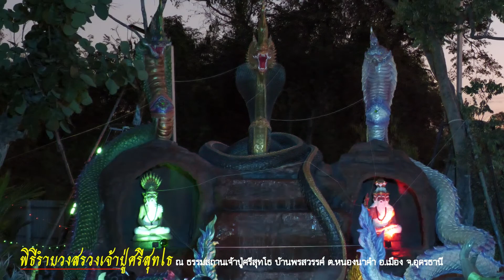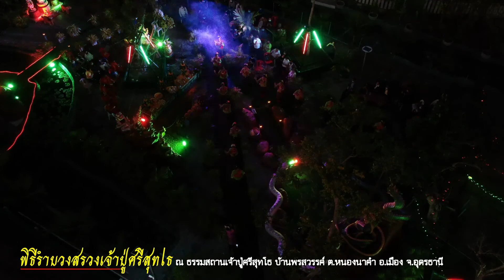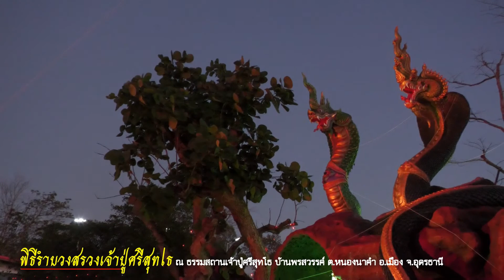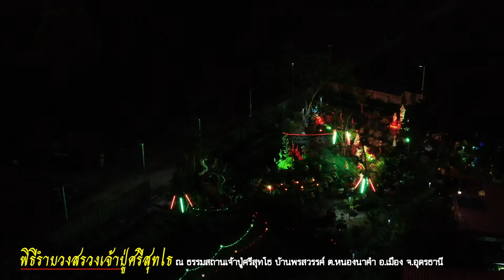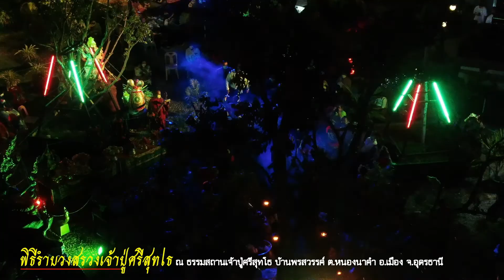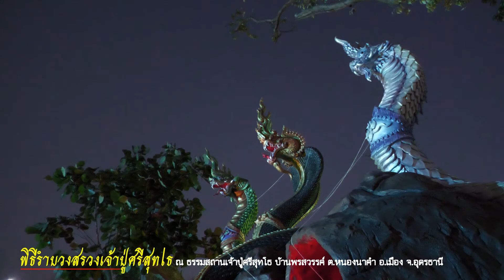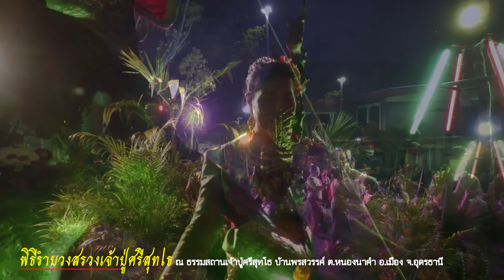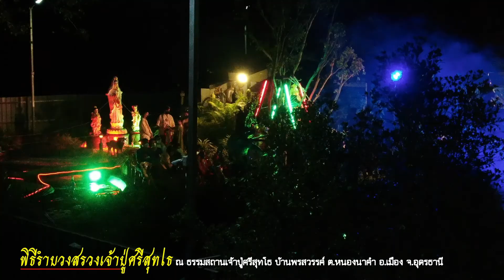รำถวายเจ้าปู่ศรีสุทโธ ชาว ทต หนองบัว ณ ธรรมสถานเจ้าปู่ศรีสุทโธอุดรธานี